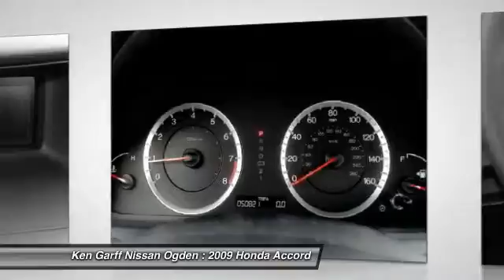2009 Honda Accord Riverdale Ogden Layton Utah 3NUT9325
Ken Garff Nissan Riverdale, proudly providing quality Nissan vehicles to Riverdale, Ogden, Brigham City, North Ogden, Layton, Washington Terrace, Fruit Heights, and the greater Northern Utah region.

Silver Bullet! Are you READY for a Honda?! If you travel a lot, you're going to LOVE this wonderful 2009 Honda Accord with VERY low miles. Premium look and feel evokes that of a luxury sedan. Edmunds.com said, ...The Honda Accord offers an appealing combination of spaciousness, a relatively upscale feel and a reputation for reliability... Winner of the 2008 Car and Driver 10 Best Cars shoot-out. This car is nicely equipped with features such as 160-Watt AM/FM/6-Disc In-Dash Audio System, 4-Wheel Disc Brakes, 6 Speakers, ABS brakes, Air Conditioning, AM/FM radio, Anti-whiplash front head restraints, Brake assist, Bumpers: body-color, CD player, Cloth Seat Trim, Delay-off headlights, Driver door bin, Driver vanity mirror, Dual front impact airbags, Dual front side impact airbags, Electronic Stability Control, Four wheel independent suspension, Front anti-roll bar, Front Bucket Seats, Front Center Armrest, Front reading lights, Heated door mirrors, Illuminated entry, Low tire pressure warning, MP3 decoder, Occupant sensing airbag, Overhead airbag, Overhead console, Panic alarm, Passenger door bin, Passenger vanity mirror, Power door mirrors, Power driver seat, Power moonroof, Power steering, Power windows, Radio data system, Rear anti-roll bar, Rear seat center armrest, Rear window defroster, Remote keyless entry, Security system, Speed control, Speed-sensing steering, Speed-Sensitive Wipers, Steering wheel mounted audio controls, Tachometer, Telescoping steering wheel, Tilt steering wheel, Traction control, and Variably intermittent wipers.